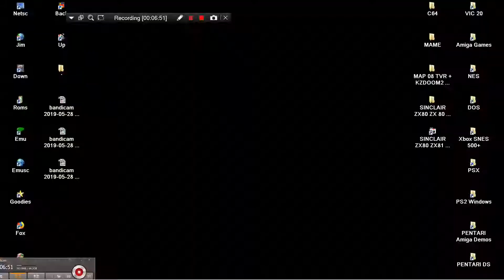ARCADE MACHINES MAME CONTINENTAL CIRCUS 1987 TAITO CORPORATION